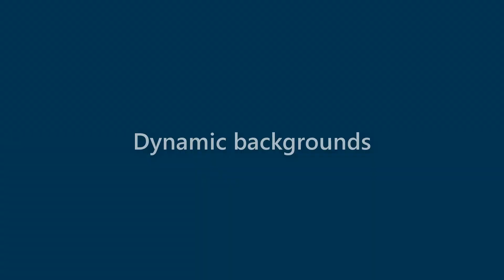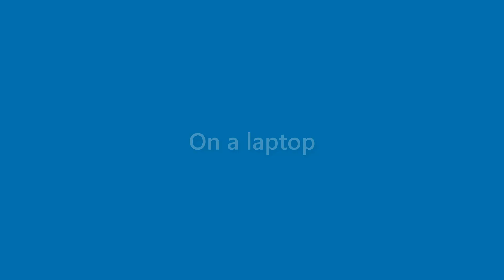Aidan Franklin - appearance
Name Look - Aidan Franklin - appearance. In this video we present "Aidan Franklin" name look and feel in various scenarios.
This video will cover:
How does "Aidan Franklin" look as a personal letterhead?
How does "Aidan Franklin" look on a business card?
How does "Aidan Franklin" look on a computer/laptop screen?
How does "Aidan Franklin" look with different background colors?
How does "Aidan Franklin" look with various fonts?